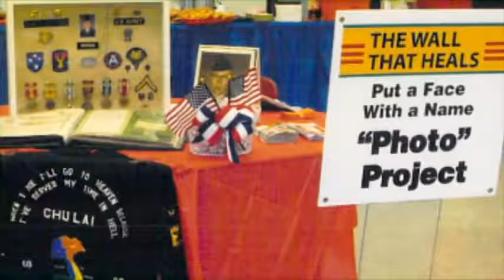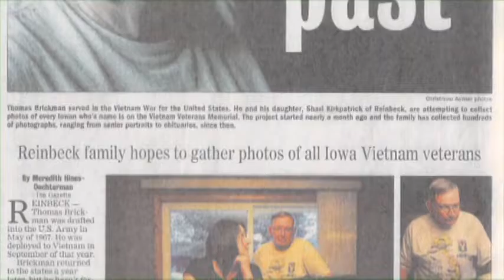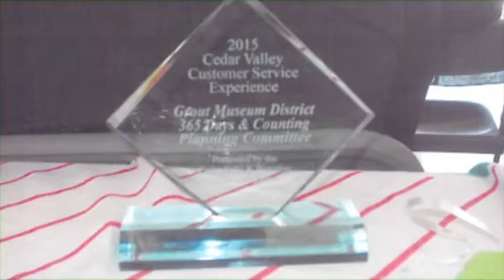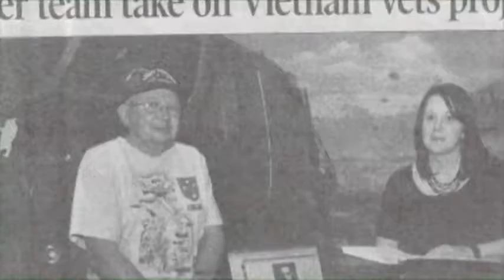Heroes Among Us - 2016 Good Samaritan Youth Hero - Thomas Brickman